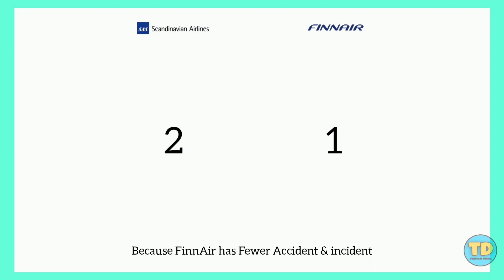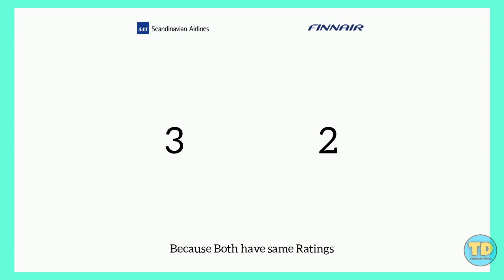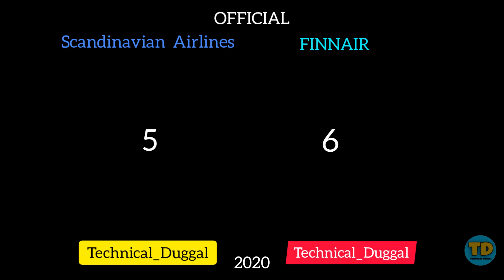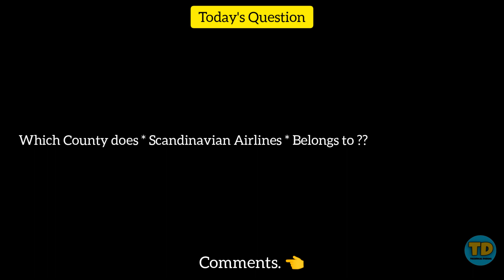Scandinavian Airlines SAS Vs FinnAir Comparison 2020!